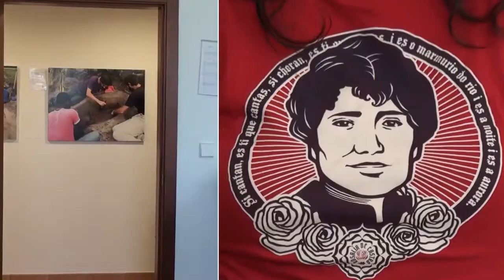Short film advertising the SIEF Conference in Santiago de Compostela in 2019, April 14-17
A film by: Ana Ruiz-Blanch, Rubén Vuelta-Santín

Musical arrangements by: Teresa Sayas

Produced by: Incipit - CSIC

In collaboration with: Agantro, USC

Date of publication: April 4, 2017

[EN] Short film advertising the next International Society for Ethnology and Folklore (SIEF) Conference that will take place in Santiago de Compostela in 2019, April 14-17. The film was presented during the last Congress in Göttingen, Germany, from 26 to 30 March 2017. The Institute of Heritage Sciences (Incipit) will be one of the organizers of the event, in collaboration with the Galician Association of Social and Cultural Anthropology (Agantro) and the University of Santiago de Compostela (USC).

[ES] Vídeo promocional del próximo Congreso de la Sociedad Internacional de Etnología y Folclore (SIEF) que tendrá lugar en Santiago de Compostela del 14 al 17 de abril de 2019. El vídeo fue presentado durante el último congreso en Göttingen, Alemania, del 26 al 30 de Marzo de 2017. El Instituto de Ciencias del Patrimonio (Incipit) será uno de los organizadores del evento, junto con la Asociación Galega de Antropoloxía Social e Cultural (Agantro) y la Universidade de Santiago de Compostela (USC).